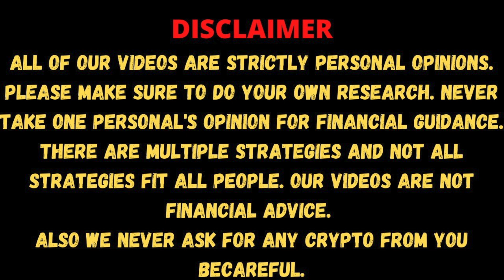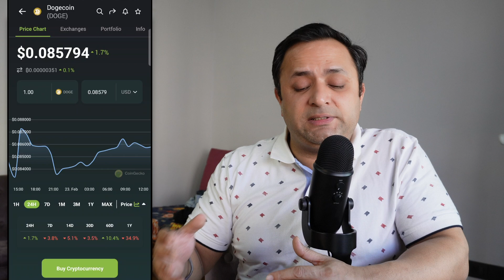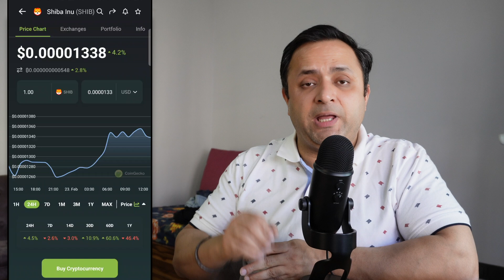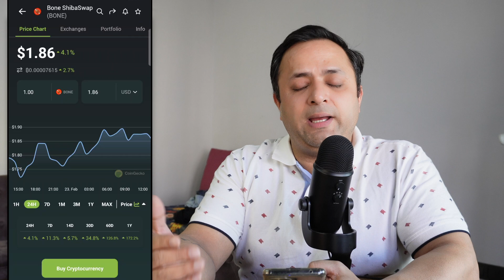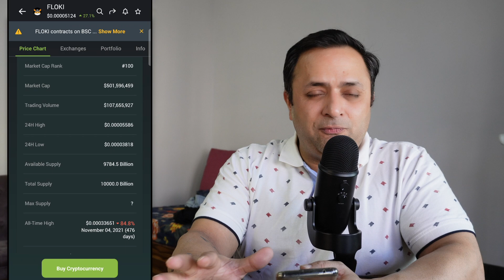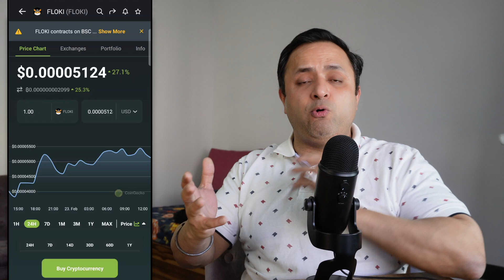BEST MEME TOKENS | Will the Meme Tokens go up | Shiba INU, Dogecoin, Bone, Floki INU, Baby Dogecoin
The Meme Tokens in Crypto Market has been there for a long while, and came into recognition after Elon Musk started to tweet about Dogecoin, but with Shiba INU, Baby Dogecoin, Bone and Floki INU coming into picture post that. What to expect from them in the future. Let's Discuss.

Crypto Exchange:

👉 Bing X ( Get $50 USDT in you wallet by just registering (No KYC Required)